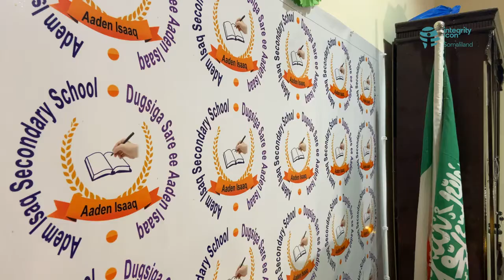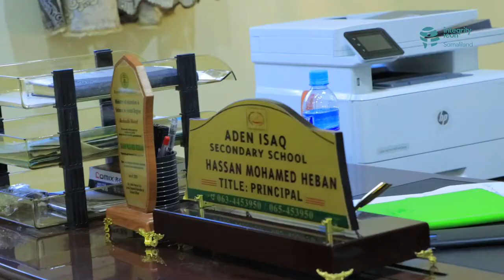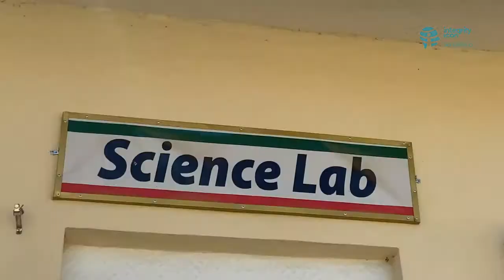U CODEE] Hasan Maxamed Heebaan Integrity Icon Somaliland 2021 winner